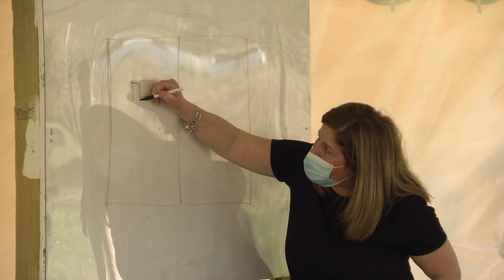Creative Math in Outdoor Spaces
Across FCPS, some schools are adding outdoor classroom spaces to give students access to different learning areas while we are still under COVID restrictions. When we visited Centerville ES, students were working on math in their outdoor classroom.